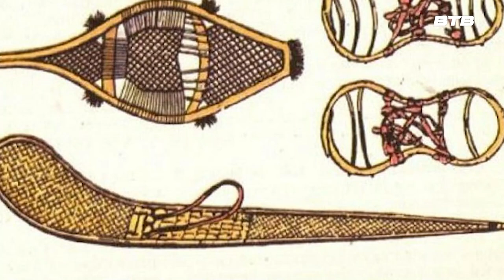Станция спортивная Январь 2023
Программа "Станция Спортивная" о разных видах спорта в Ленинском городском округе.